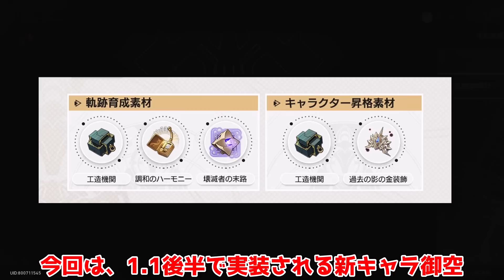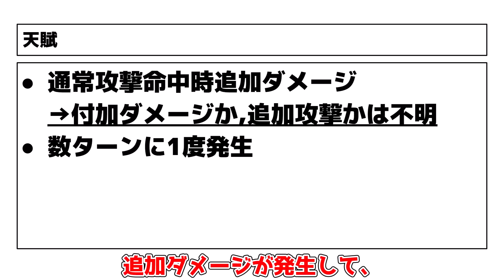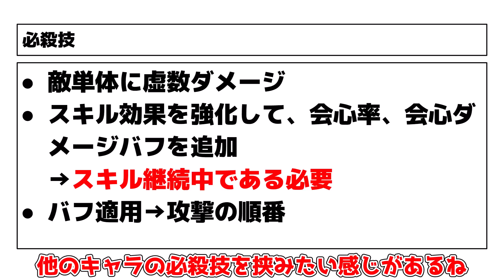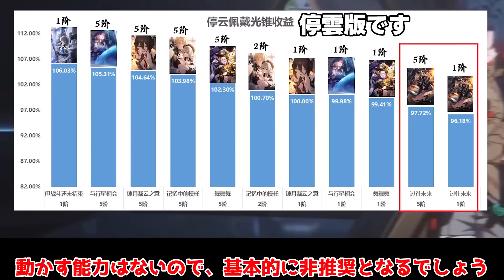【崩スタ】本日追加情報解禁！御空（ぎょくう）事前ビルド考察！いがいと使いづらいかも？【攻略解説】崩壊スターレイル スタレ 羅刹ガチャリークなし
今回は崩壊スターレイルで本日ついに追加情報公開！
実装前情報なので、解釈が違う可能性があります

00:00 素材と概要
00:12　スキル
02:29 秘技
02:47 天賦
03:37 必殺技
04:23 昇格
05:56 光円錐など考察

【崩スタ】遺物○○を捨てるのは絶対にNG？遺物2倍でどこを回るべきか全オーナメント解説！

【崩スタ】完全版！海外参考の銀狼完全ガイド！【攻略解説】崩壊スターレイル,効果命中ぎんろう配布光円錐,遺物,モチーフEP縄

「銀狼」ついに実装！無凸でもデバフ王女！妨害能力高すぎる！必要効果命中も解説！

1.1アプデ当日！敵全部ナーフ！ゼーレは修正で強化！？追加で600星玉に確定！

【崩スタ】星4唯一のヒーラー「ナターシャ」必要EPや光円錐期待値など！必須情報！

【崩スタ】意外な変更点多数！凸効果変更の可能性！効果命中の重要性や事前ビルドを完全攻略！

知らないと損？開拓力消費ガイド！いまさら聞けない？開拓レベル60以上まで！

1.2実装予定？刃(じん)の事前情報を解説！(追記アリ)(強化攻撃は拡散攻撃でした)

【結論】完凸すれば景元に匹敵？真実と強い配布キャラセーバルの解説！(訂正アリ)

【崩スタ】期待値で比較！最適遺物や景元のモチーフや凸は必要！？海外の情報！

検索タグ
Hoyoverse
原神インパクト
ＰＣ

男主人公（CV：榎木淳弥）
女性主人公（CV：石川由依）
姫子（CV：田中理恵）
ヴェルト（CV：細谷佳正）
丹恒（CV：伊東健人）
三月なのか（CV：小倉唯）
セーバル（CV：愛美）
景元（CV：小野大輔）
羅刹（CV：石田彰）
素裳（CV：福圓美里）
ヘルタ（CV：山崎はるか）
アーラン（CV：白石涼子）
アスター（CV：赤﨑千夏）
ペラ（CV：諸星すみれ）
サンポ（CV：平川大輔）
カフカ（CV：伊藤静）
刃（CV：三木眞一郎）
ブローニャ／銀狼（CV：阿澄佳奈）
ジェパード（CV：古川慎）
ゼーレ（CV：中原麻衣）
符玄（CV：伊藤美来）
青雀（CV：伊達朱里紗）
停雲（CV：高田憂希）
彦卿（CV：井上麻里奈）
白露（CV：加藤英美里）
クラーラ（CV：日高里菜）
スヴァローグ（CV：安元洋貴）
フック（CV：徳井青空）